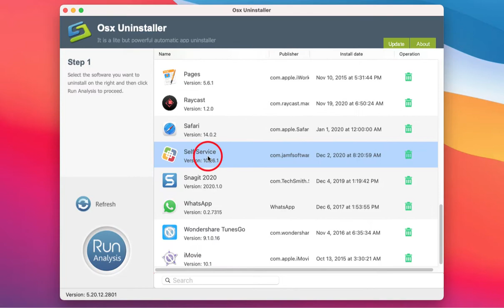How to Remove Jamf Pro Self Service for Mac?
Discover how to remove Jamf Pro Self Service here